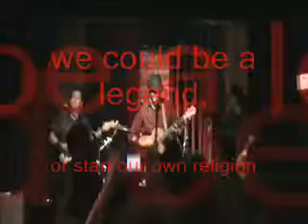The Game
Final song played at the Red Sea on 10/23